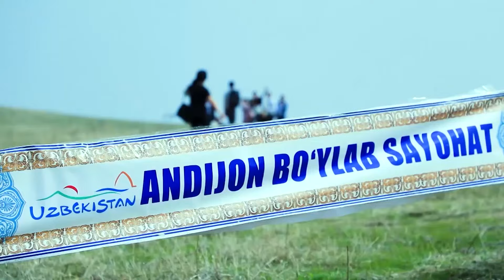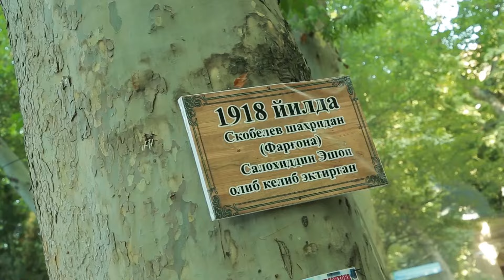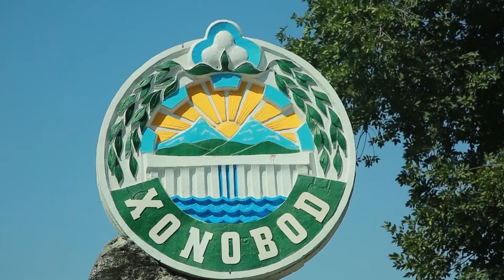G'ayrat Ahmedov - Askiyachilar bazmi 2021